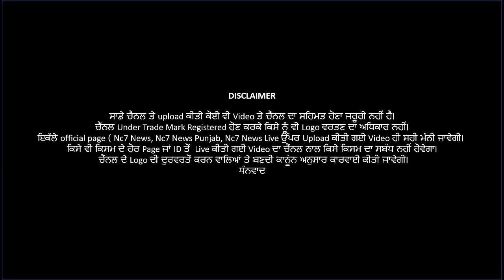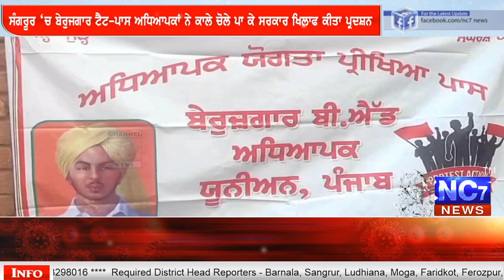Aaj Deya Khabra | Punjabi News Bulletin | Bathinda ‘ਚ ਵਾਪਰੀ ਵੱਡੀ ਵਾਰਦਾਤ | Nc7 News | 6 Sep 2020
Aaj Deya Khabra | Punjabi News Bulletin | Bathinda ‘ਚ ਵਾਪਰੀ ਵੱਡੀ ਵਾਰਦਾਤ  | Nc7 News  || ਪੰਜਾਬੀ ਖਬਰਾਂ | 6 Sep 2020